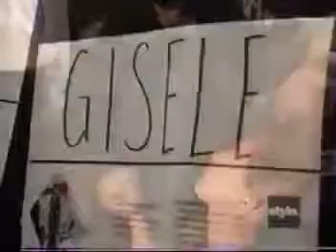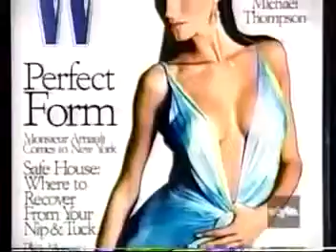Gisele Bundchen The IT Girl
Gisele Bundchen at her prime.

With Lucia Pica, the new CHANEL Global Creative Makeup and Colour Designer, and Gisele Bündchen. In this exclusive 1st episode of CHANEL Beauty Talks, .

Gisele Bündchen Takes It Off For Nude Vogue Brasil Cover. Check it out. Share on Google+: Share on Facebook: .